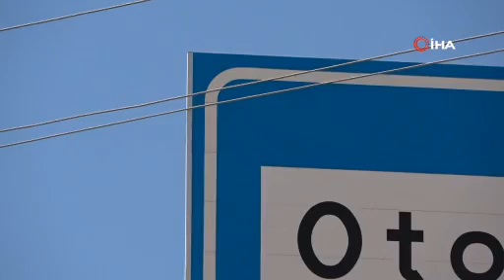Adıyaman'da Korkutan Kaza!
Adıyaman’da, Karayollarına ait yön levhasını söken işçi önce yüksek gerilim hattına kapıldı sonra çıkan yangında alevlerin arasında kalarak ağır yaralandı. (İHA)